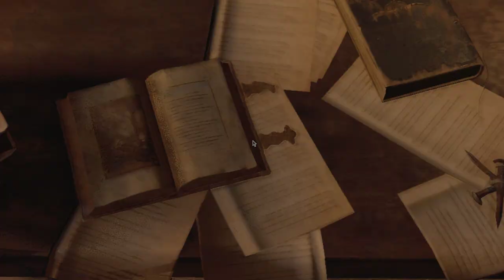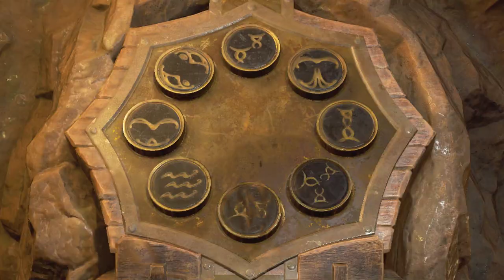Resident Evil 4 Remake Walkthrough Part 2